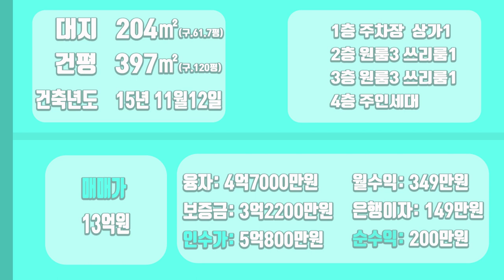[하팀장]대구원룸매매 8x6코너,미용실,집앞공원 인물훤한~초역세권 건물 부담없이 인수하시죠!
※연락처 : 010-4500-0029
※카카오톡 ID : 45000029 (검색)
※해당영상 매물번호:290322

▷면적 : 대지 204㎡ / 연면적 398㎡

▶거래형태 : 매매
▷거래예정금액 :13억원
▶중개대상물의 종류: 다가구주택

▷사용승인일 : 2015년11월12일
▶총 층수 : 지하 0층 / 지상 4층
▷주차대수 : 6대

▶방향[주 출입구 기준] :남서
▷입주가능일 : 2022년04월01일이후 협의가능
▶방수[근린생활시설 미포함] / 욕실수 : 방 13개 / 욕실 11개

▷관리비[청소비용,승강기 유지비용 등] : 매월 약 200,000원 예상

◆대표:沈民貞
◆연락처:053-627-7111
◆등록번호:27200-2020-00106